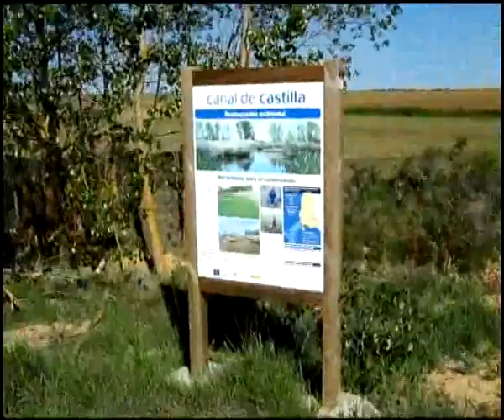Canal de Castilla 2010. Segunda parte.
Pedaleando por el Canal de Castilla. Etapa 2, desde Frómista hasta Palencia. Mayo 2010